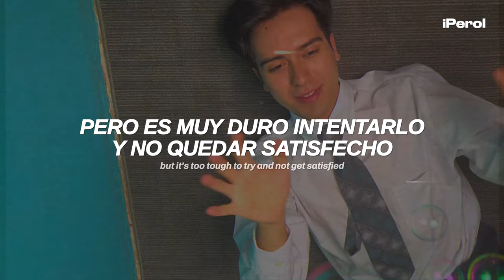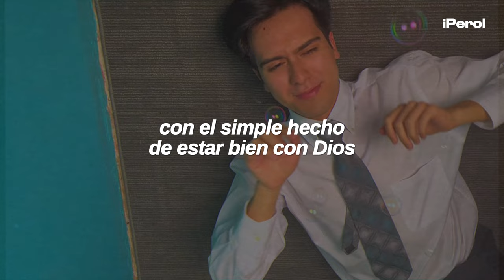Leo Alanis (iPerol) - Capture the Flag (Español + Lyrics)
Leo Alanis - Capture the Flag (Traducida al Español + Lyrics)
Leo Alanis - Capture the Flag (Letra en Español + Lyrics)
Leo Alanis - Capture the Flag (Sub Español + Lyrics)
Leo Alanis - Capture the Flag (Español + English Lyrics)

Originalmente "Capture the Flag" iba a ser una canción de folk lenta y depresiva sobre como la vida es injusta y tener la vida que sueñas no es algo que le llega a todos, pero no quería terminar el álbum así, cambié gran parte de la letra y del sonido y se convirtió en esta versión, creo que a pesar de que la vida es un mar de duelos, tristezas, cambios y perdidas, vale la pena ver el lado positivo de las cosas y pensar "¿qué tal si un día ya no me siento así de triste y todo empieza a mejorar?"

→ aquí encontrarán todo mi álbum 'BOY IN A BUBBLE' traducido por mí en esta lista de reproducción:

► Lyrics:
[Verse 1]
The silence is just killing my brain
Javi said the more you try, the closer you get
But it's too tough to try and not get satisfied
When the flag is there but your arms aren't that long
Enough to capture it, so you complain
‘Bout every dumb decision that you ever made
And all those wasted years, late nights of pouring tears
To a stranger, both naked in a motel floor

[Pre-Chorus 1]
You said, "That's what youth’s all about”
Hm, hm-hm
“So come out now, just go with the sound
With the crowd”

[Chorus]
So maybe one day I
I may not feel this way again
And I’ll feel my soul satisfied
And maybe one day I
Might say, “It was worth it in the end
It was rough, but we're laughing now, right?"

[Post-Chorus 1]
It would feel hollow to just land at the top
Without the bruise from the climb
So kiss the sorrow 'cause we're falling apart
Call it truce, there’s no use to capture it for now

[Verse 2]
A veces creo que perdí mi avión
Por mirar a una ventana donde el tiempo era mejor
Refugiado en mis hermanas
Ahora Andy está casada
Y Mely no está, no nos verá crecer, ¿verdad?
Y me pregunto si soy capaz
De alcanzarlo en este mundo en el que voy mil metros atrás
(Atrás, atrás)
Dime que ahí estás, grito al cielo, “¡dime que ahí estás!”

[Pre-Chorus 2]
Dijiste: “no te salvará”
Hm, hm-hm (No one will save you, child)
“Es algo que no has de evitar
Y no está mal”

[Chorus]

[Post-Chorus 2]
Look at us now, I wish we'd never grown up
It's sad they call this our prime
Just kiss the sorrow 'cause we're falling apart

[Bridge]
I don't know how it's gonna be (¡No lo sé!)
Or if someday I’ll get some sleep (¡No lo sé!)
If romance is finally worth the hustle (Hustle)
If fun will finally show me its colors (Colors)
That's just the cold reality (¡No lo sé!)
If it will reach my hands through the struggle (Struggle)
But it's worth it to have burst the bubble (Bubble)

[Post-Chorus 3]
¿Qué más dará si me desangro al final?
¿O si me cuesta octavar?
Besa la pena, hoy no tienes que ganar
That’s the youth, you have time, you’ll capture it somehow

[Spoken]
Pero, pero te digo, así-
Así dice, todo lo- todo te va a llegar
Si lo haces con amor, tú, vas a ser feliz y-
Todo te va a llegar por añadidura
Con el simple hecho de estar bien con Dios

→ all the copyright goes to Leo Alanis.